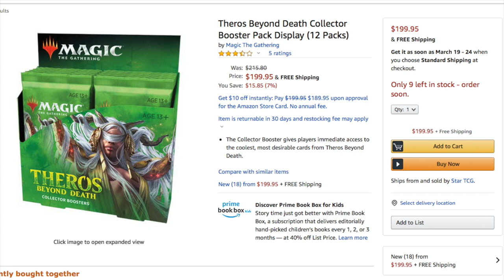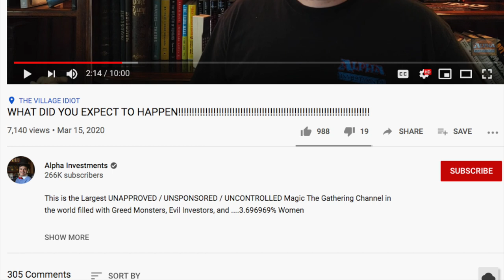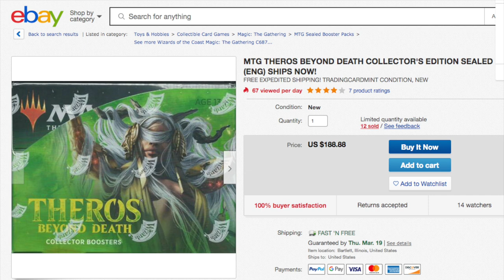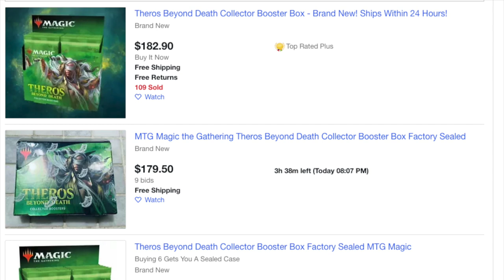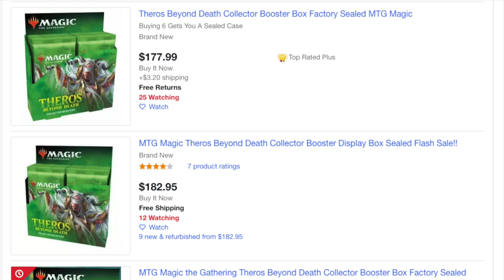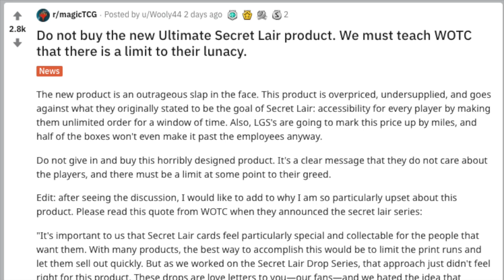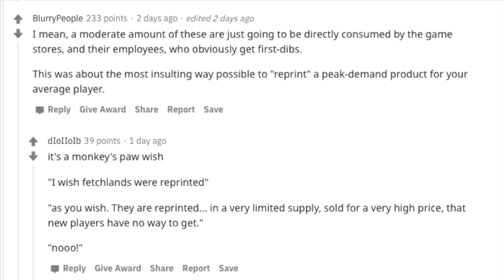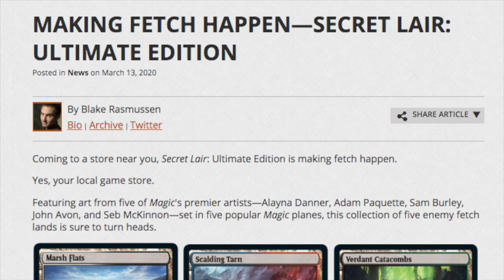Why Alpha Investments Does not Like Secret Lair Ultimate Edition & Loves Theros Collector Boxes